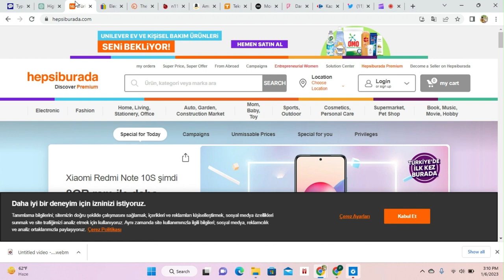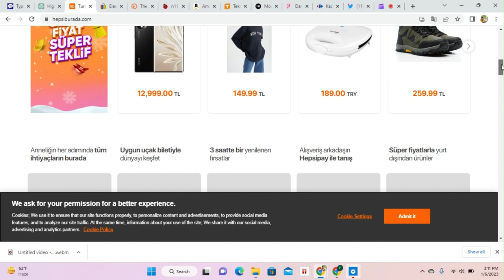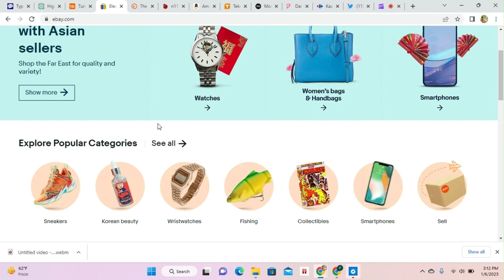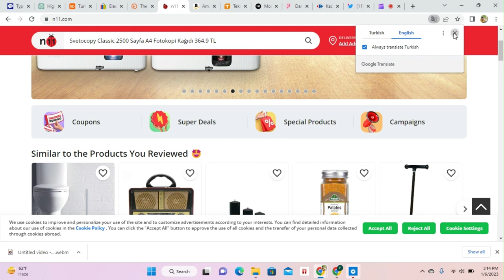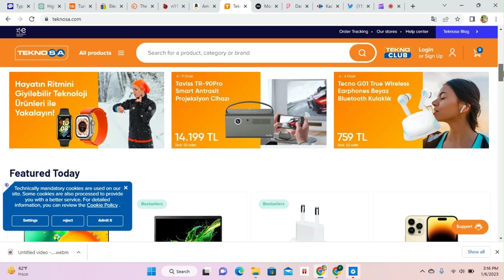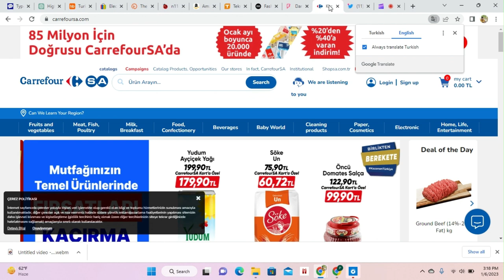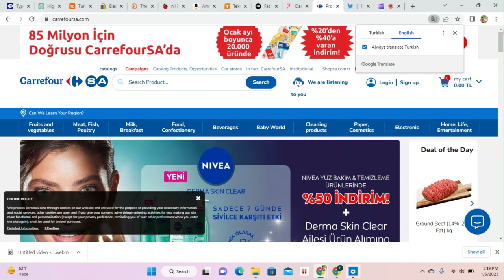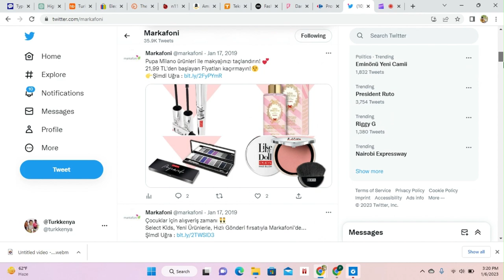Top 10 Online Shopping Websites in Turkey that Ship Internationally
Discover the best online shopping websites in Turkey that ship internationally in this comprehensive blog post!
From electronics to fashion and everything in between, these top 10 websites have it all. Have your purchases delivered straight to your doorstep, no matter where you are in the world. Hepsiburada, GittiGidiyor, Trendyol, N11, Amazon.com.tr, Teknosa, Morhipo, Darty, CarrefourSA, and Markafoni are all great options for online shopping in Turkey.